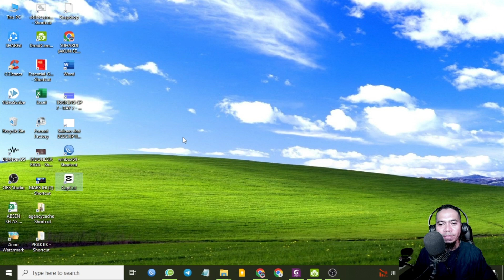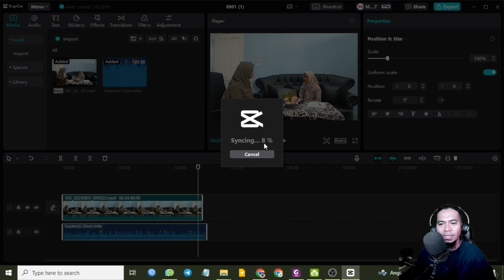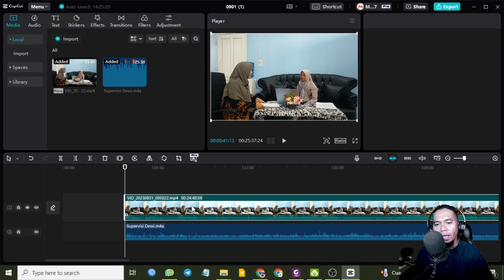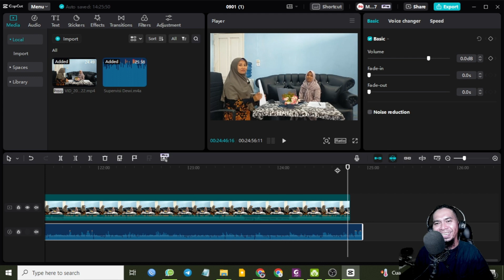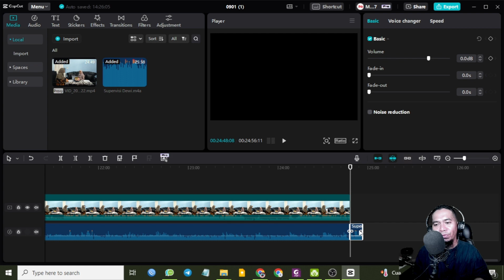Hanya Satu Kali Klik ‼️ Cara Mudah Sinkronisasi Audio Dan Video Otomatis Di Capcut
Halo semuanya, di video kali ini saya akan membagikan tutorial cara mudah sinkronisasi audio dan video otomatis di Capcut.

Sinkronisasi audio dan video adalah proses penyesuaian waktu antara audio dan video agar keduanya terdengar dan terlihat serasi. Proses ini sangat penting untuk membuat video yang berkualitas, terutama untuk video yang mengandung suara manusia, seperti video tutorial, video vlog, atau video musik.

Sebelumnya, sinkronisasi audio dan video di Capcut harus dilakukan secara manual, yaitu dengan menggeser timeline audio dan video secara manual hingga keduanya terdengar serasi. Namun, kini Capcut telah menyediakan fitur auto synchronize yang memudahkan kita untuk sinkronisasi audio dan video hanya dengan satu kali klik.